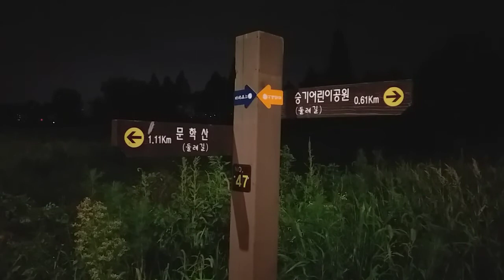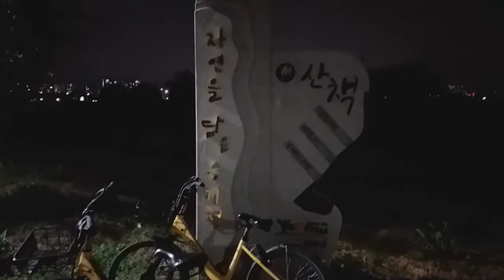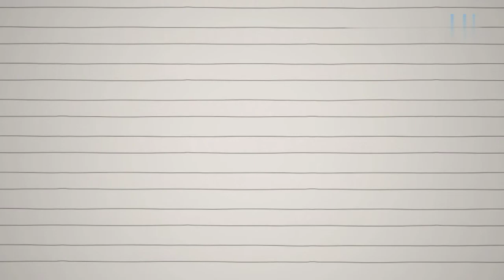산책했어요-했엉승기천여름밤길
2020년 8월 31일 오후 7시 30분쯤 걷기 시작, 거니는 사람들과 자전거 타시는 분들 많음, 걸은거리 10.75km, 걸은시간 2시간 26분, 걸음수 16,286보...